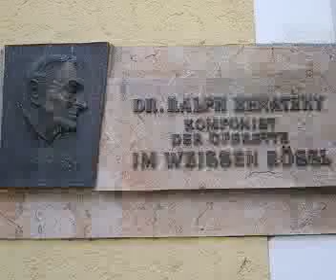Ralph Benatzky - Im Weissen Rössl am Wolfgangsee (Intro)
Auftakt zur Operette